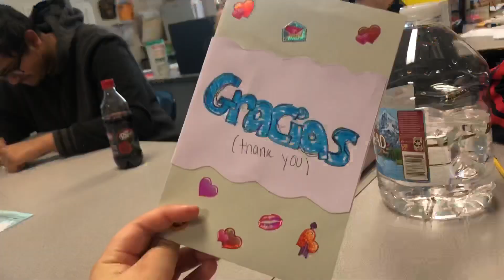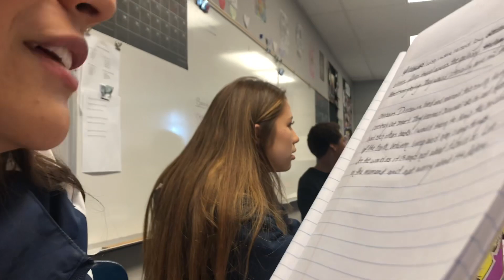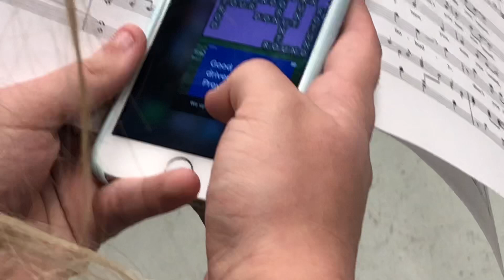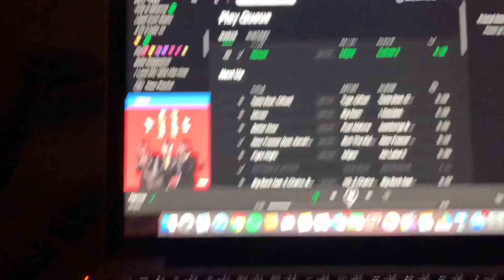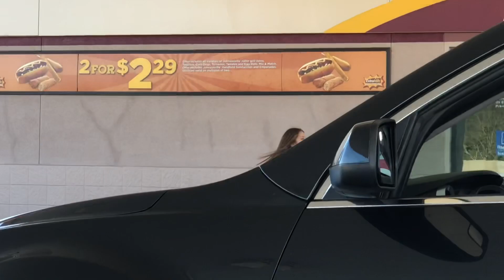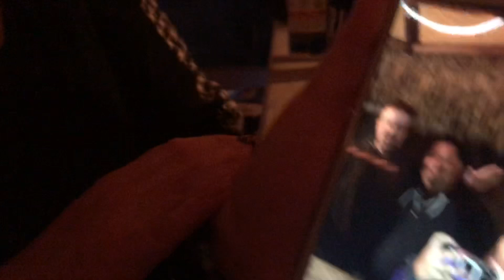BIRTHDAY WEEK ‘19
2/20/02🥳
Lots of content, vlogs, etc coming very soon!

Snap : dmms-guardian